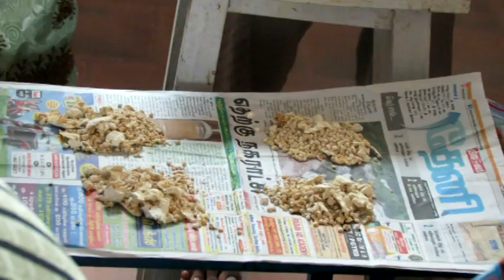காளான் வளர்ப்பு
காளான் வளர்ப்பு செய்முறை விளக்கம்